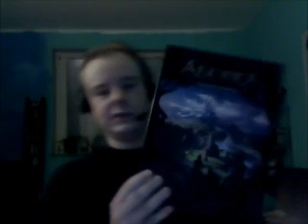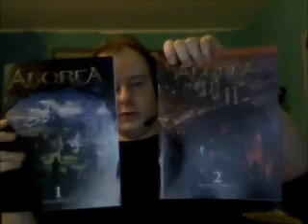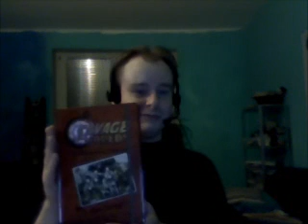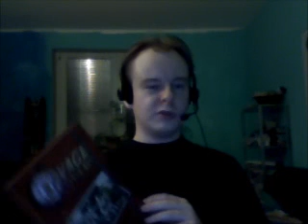Update 1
Just a few excuses, a few new toys and promises to induce false hope...

sorry i misspelled your name by the way !